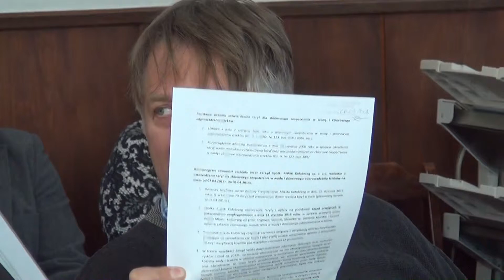Andrzej Mielnik o podwyżkach cen za wodę w Kołobrzegu